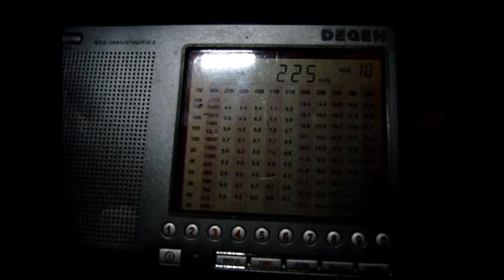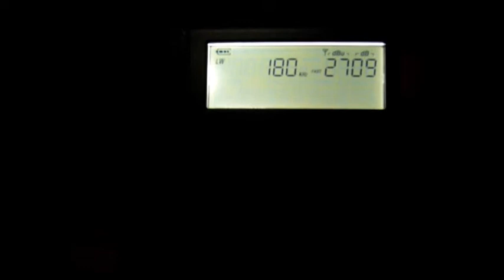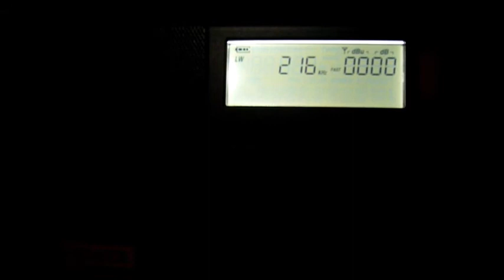LW DE 1103 vs D 808 part 1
Aerial : Beverage directed to NNW
D-808は現状感度不足
追加した外部入力がLWでは50~75Ωから大きく外れていると思われる